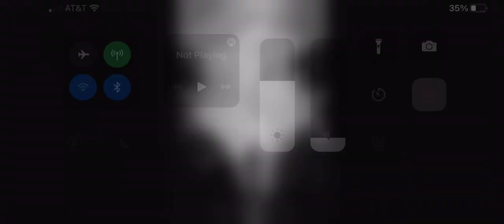What Do You Think Of This Movie? #1306